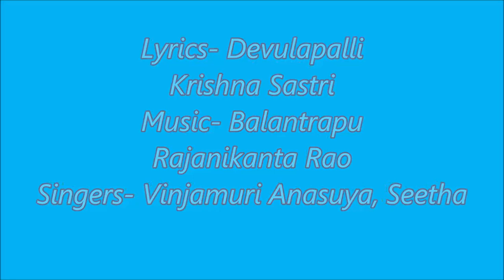Thaluku Jaltar | Athidhisaala | Omar Khayyam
This song is a coming together of great minds recorded more than 50 years ago. It is an excerpt from Devulapalli Krishna Sastri's musical opera Athidhishaala based on the Rubaiyat of Omar Khayyam. The music is by Balantrapu Rajani Kanta Rao and sung by my mother and aunt, Vinjamuri Anasuya Devi and Seetha Devi.